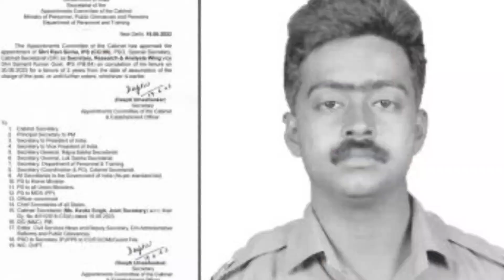मोदी के ये अधिकारी बने रॉ के नये प्रमुख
Namaskar Dosto Swagat hai aapka Ek Bar Fir Mere channel DPA facts factory mein.

Facts

General knowledge

Educational video

Viral